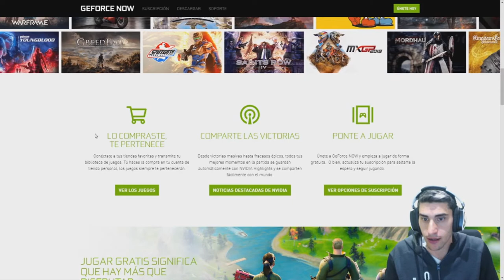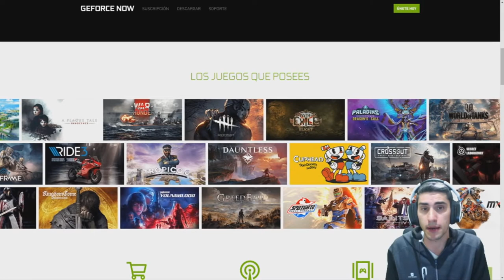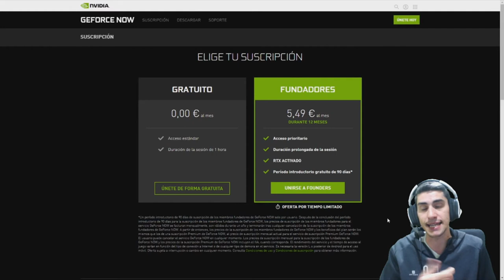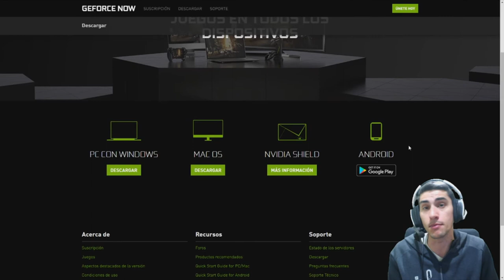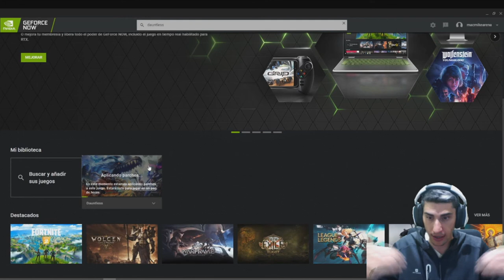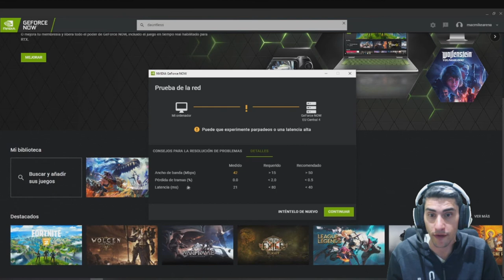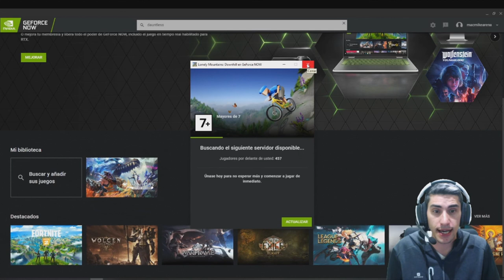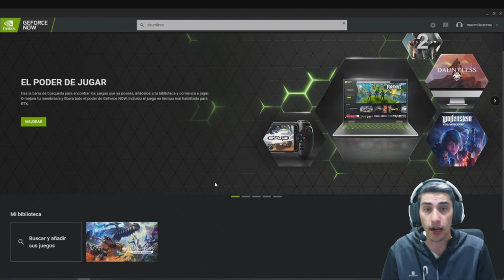GFORCE NOW el PODER de JUGAR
GFORCE NOW